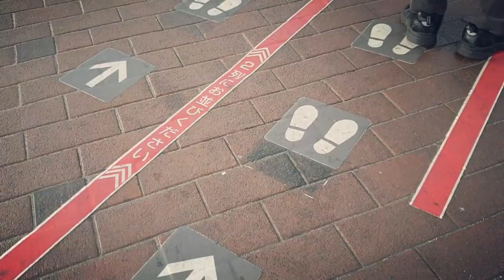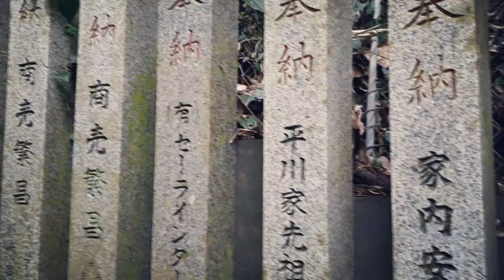FUKUOKA JAPAN TRIP | FEB 2019 | SHORT VIDEO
A 3 day trip in the city of fukuoka (my 2nd time in japan tokyo was first) , a very laidback atmosphere with friendly people living in it. A place you must visit if you're going to japan. I had a wonderful 3 day experience, exploring the city that is not so crowded and of course the famous hakata ramen partnered with cold beer. Dazaifu and Nanzoin temple are one of it's main attractions. I will surely comeback to fukuoka, anyway i love everything about japan. 😁